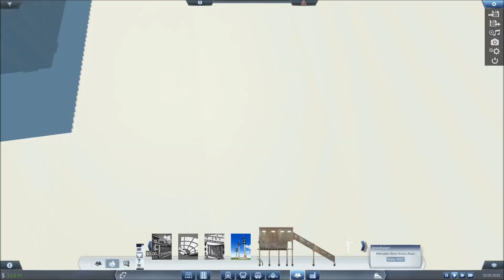Transport Fever [Schönbauzeitraffer] Kraftwerk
Urban Games hat sich den vielen Wünschen und Verbesserungsvorschlägen aus der Community intensiv angenommen und liefert mit
TRANSPORT FEVER eine entsprechend stark verbesserte Version dessen, wofür Train Fever bereits stand; die beste und schönste Modelleisenbahn-Sim der Gegenwart!

Transport Fever ist eine Wirtschaftssimulation im Style von Transport Tycoon nur in modernerem Gewand.
Es entsteht ein Gefühl als würde man sich auf einer virtuellen Modelleisenbahnanlage befinden.
Auch wenn man seine Waren und Passagiere per Schiff, Flugzeug und auch auf der Strasse befördern kann ist für mich der Hauptteil des Spieles
in der TrainSimulation anzusiedeln!!